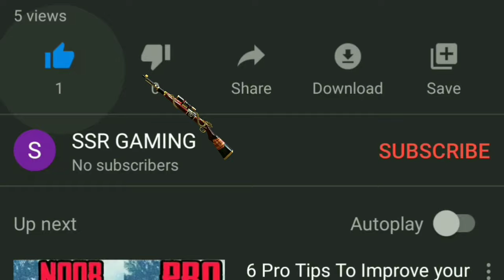SOLO VS DUO | BEST KILLS | PUBG MOBILE | SSR GAMING.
So here we go with the first YouTube video of my channel,

Solo Vs Duo Best Kills enjoy !!

Let me know how was it,